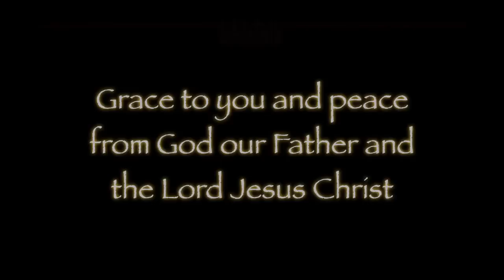The Letter to the Romans - Part 24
Romans 9:1 - 26: The unstoppable promises and calling of God and the power of His absolute and total authority and sovereignty. It is all about us having the mind and the heart of God.